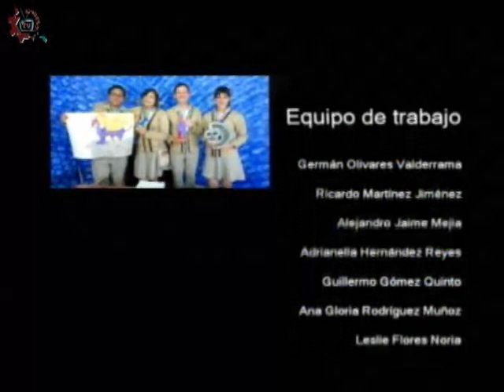20170531-CE1617/Nuestros alumnos/Día mundial sin tabaco -EST 90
Nuestros alumnos. Día mundial sin tabaco. EST 90. Invitados: Melisa, Fernanda, Magally, Anahí, Manuel, Isaac. Conduce: Guillermo Gómez. Fecha de emisión: 31 de mayo de 2017. Este y otros programas los puedes ver